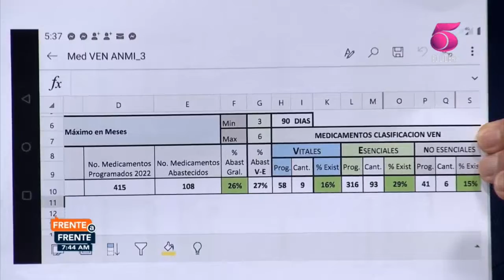Solo hay un 16% de abastecimiento de medicamentos vitales